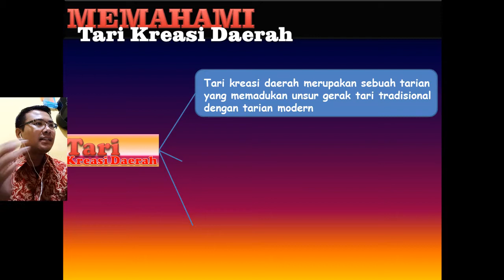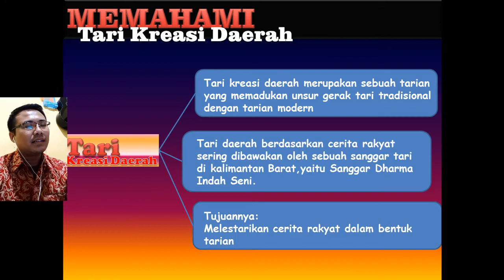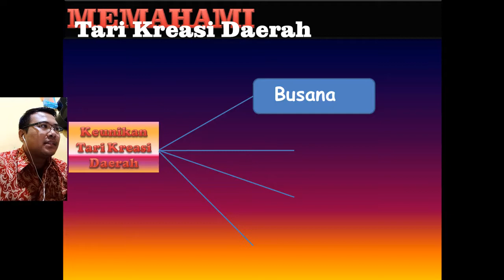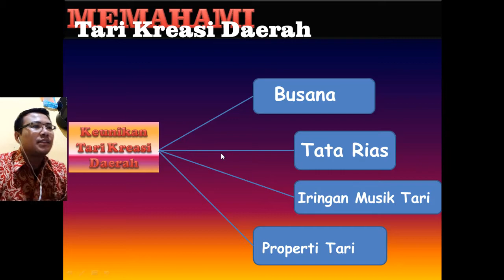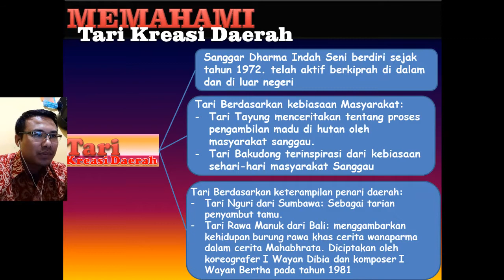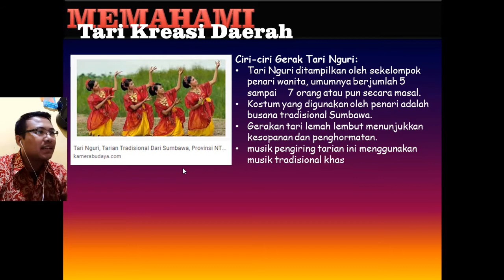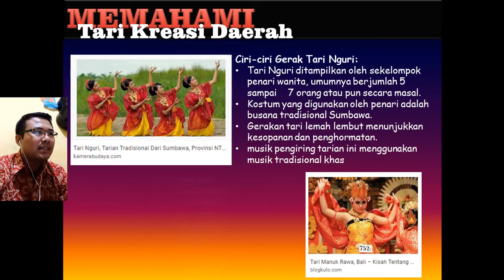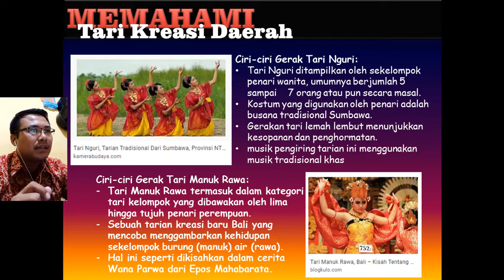BASIC.. TARI KREASI DAERAH.. SBDP MUSIK JOHN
Tari Kreasi Daerah
Mengenal keunikan tari kreasi daerah
Mempraktikan salah satu gerakan tari daerah

1. Tuliskanlah salah satu keunikan Tari kreasi daerah di Indonesia
2. Praktikkanlah tari daerah tersebut..

Difoto dan divideokan durasi 1-2 menit saja.
Ctt: hanya gerakan dasarnya saja..